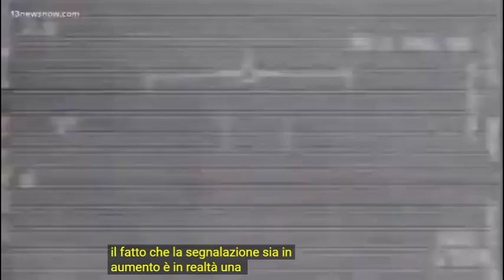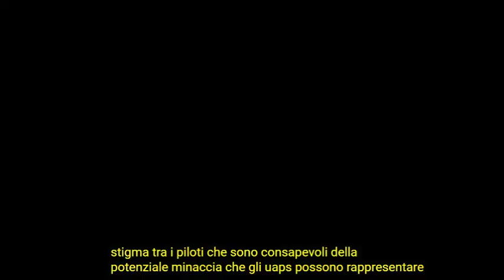Report UAP/UFO/UTP 2022 _vari TG negli USA (Gen 2023)